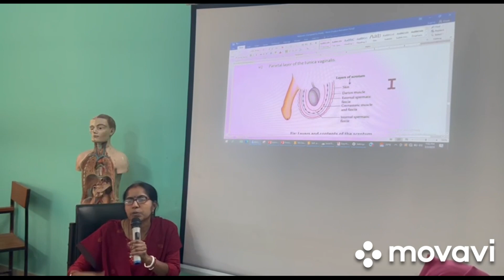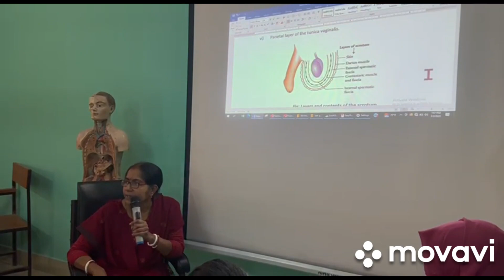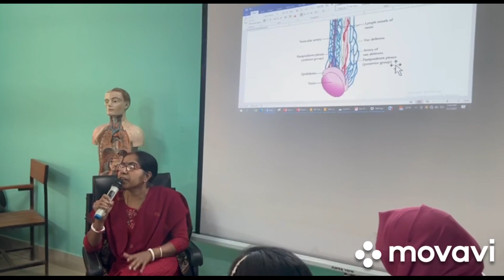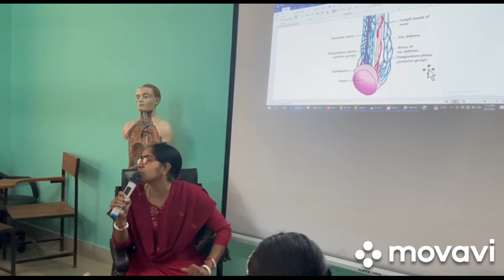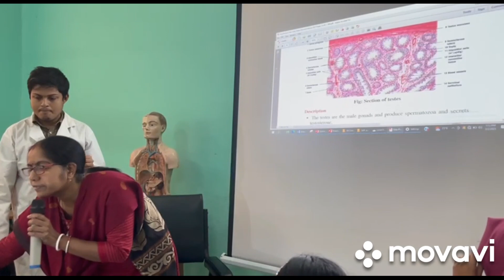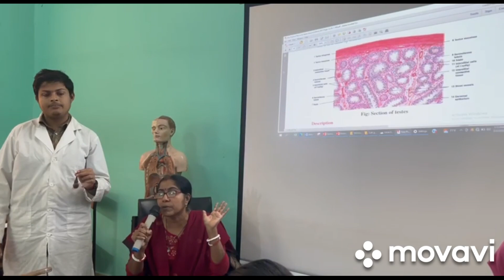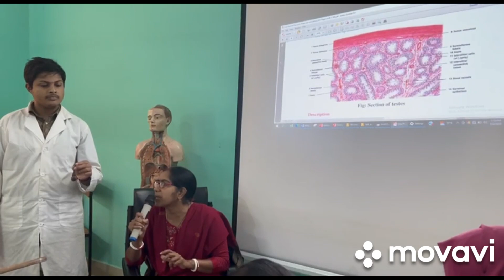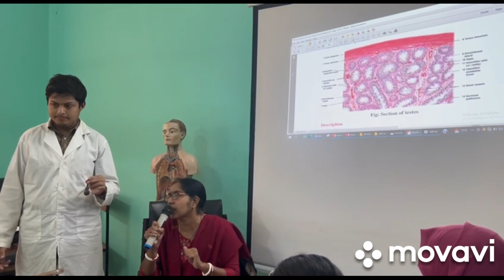@ Interactive Class on Scrotum